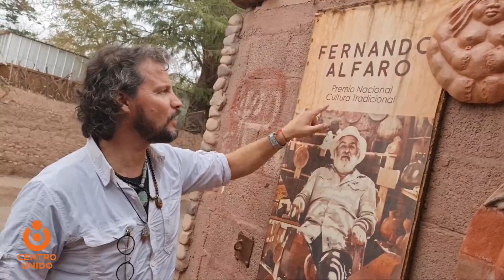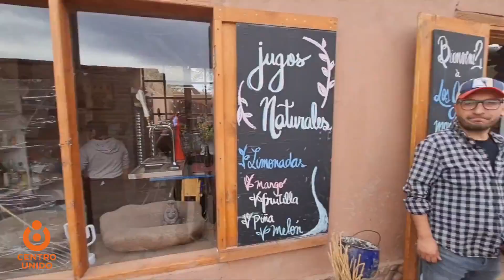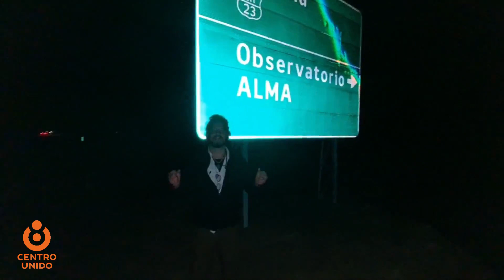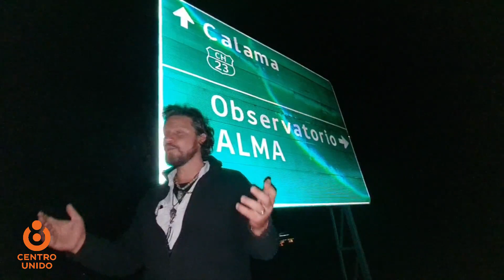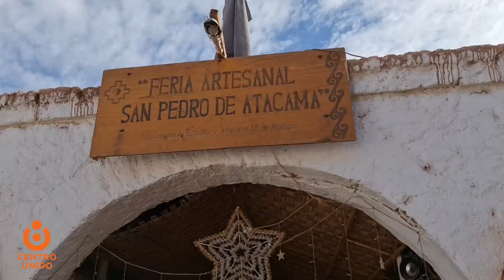EL DESIERTO MÁS RICO DEL MUNDO ES CHILENO, REGIÓN DE ANTOFAGASTA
Registro de campo en Antofagasta, Sierra Gorda, San Pedro de Atacama, Toconao y Calama, Región de Antofagasta, Chile; 9, 10 11 y 12 de mayo del Nuevo Año 8 (2021).

Creemos un Nuevo Chile. No pierdan tiempo. Únanse. Sumemos fuerzas por el CentroUnido con su Clave Única

Con tu firma también me ayudas a ser un candidato presidencial.